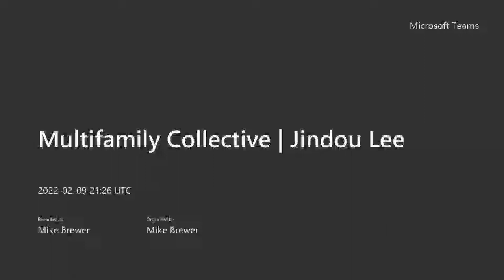Jindou Lee | Collective Conversations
In this episode of MultifamilyCollective, sit down with Jindou Lee, Founder, and CEO of HappyCo.